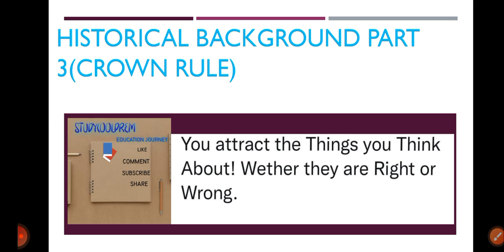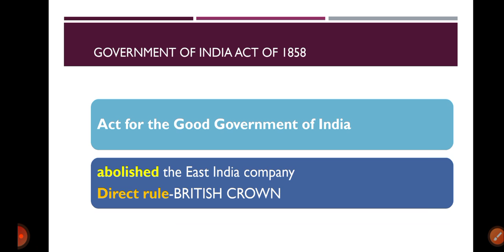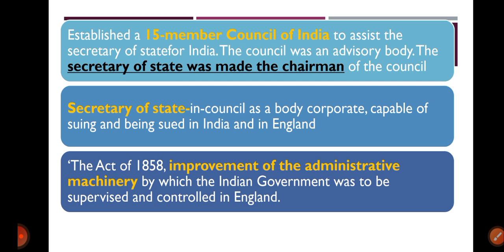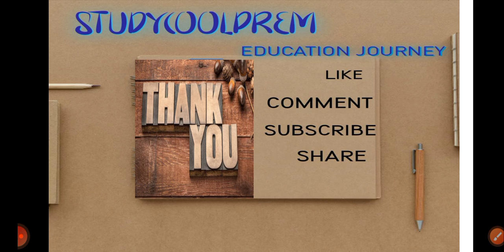Government of India Act 1858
polity-historical background part 3
helpful in upsc,ssc,all type of g6 exam's.